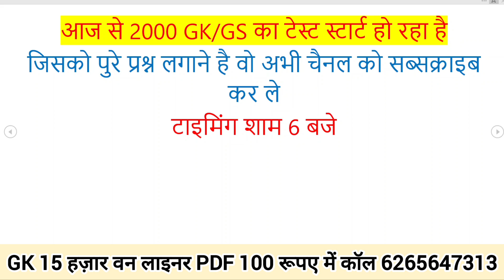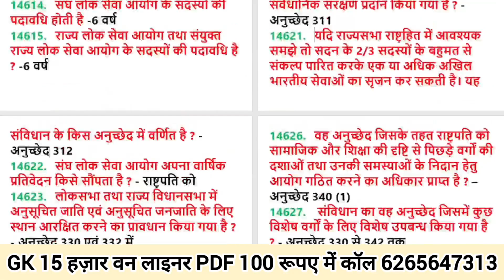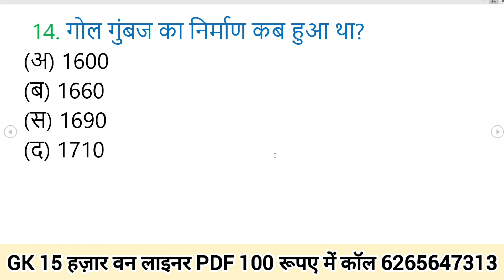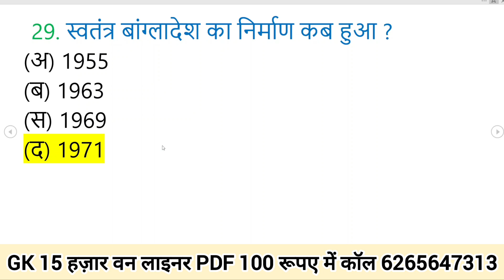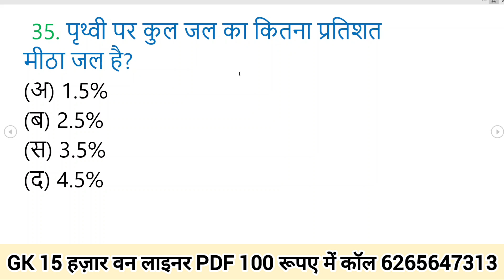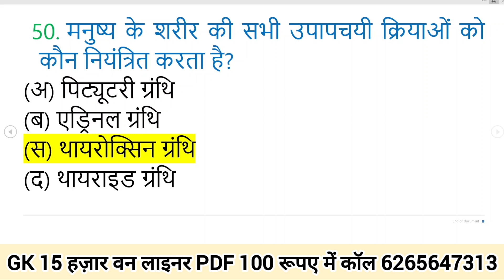Top 2000 gk gs question MCQ part 1, Lucent 2000 gk gs, ssc gd practice set 01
gk g's practice set,gk,lucent gk,gk question answer,Lucent,Lucent
ssc gd,ssc gd,ssc gd practice set,ssc gd gs class,ssc gd practice set part 1,part 1,ssc gd exam